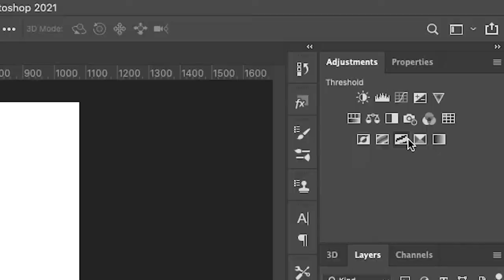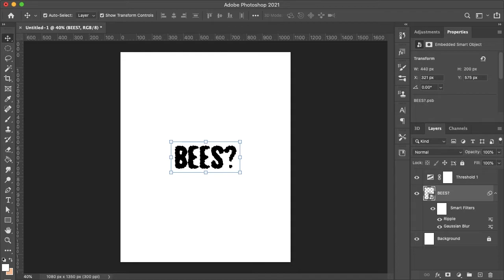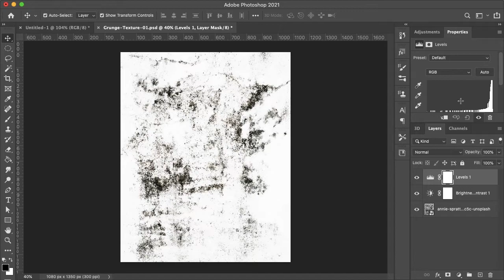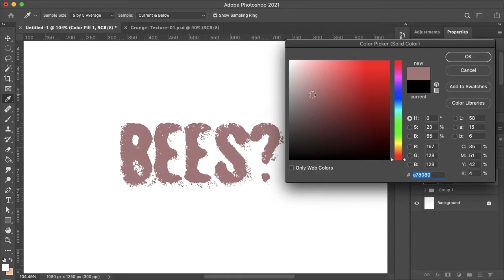Create an Ink Bleed Effect in Photoshop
A quick and easy way to create a realistic ink bleed effect in Adobe Photoshop. In this tutorial, we will go over how to make your text or image bleed into itself and adding a distressed texture using the displace filter.

Timestamps:
0:00 - Intro
0:22 - Adding Gaussian Blur
0:44 - Adjusting Threshold
1:13 - Adding Ripple Filter
1:47 - Adding Displacement Map
2:32 - Preparing File For Export